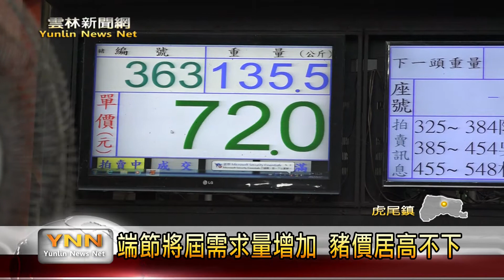雲林新聞網-端節將屆需求量增加 豬價居高不下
今年豬肉價格到現在還是居高不下，在五月初豬隻拍賣平均價格，是快破八十元大關，所以為了調節市場價格，政府有休市一天因應，價格雖然有降下來，但幅度不大，因為這幾天假的豬疫苗，受到大家的重視，是不是有影響到豬的育成率，造成供貨困難，對此雲林肉品市場表示，疫情對市場的衝擊並不大，價格高，主要是全球趨勢。【以上新聞可從哈tVApp收視】